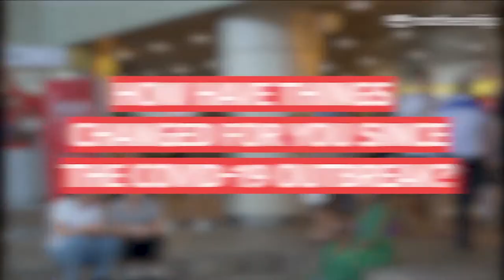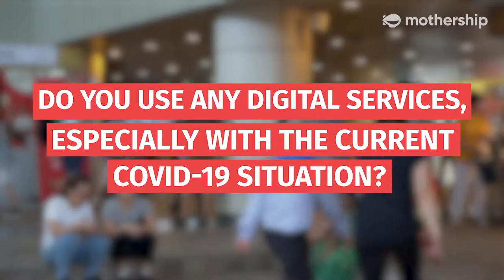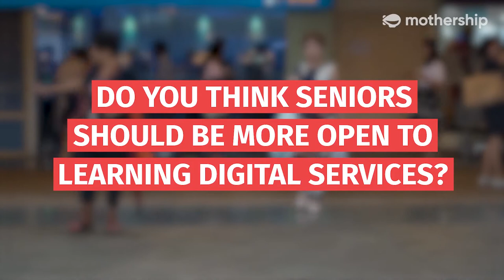Connect 2030 ITU Membership Video: Help our Seniors Go Digital, Singapore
Connect 2030 Agenda, ITU Membership contribution by Singapore

Help Our Seniors Go Digital: Mothership Hits The Streets (Safe Distancing Edition)

Some of us may find it easy to go digital, but how about our seniors who may be new to going digital? Find out how our seniors are responding to lifestyle changes brought on by the COVID-19 situation, in this special (safe distancing approved) edition of Mothership Hits The Streets!

Help your loved ones go digital, because life doesn’t need to go on hold when you can go digital! Check out this list of resources available to help loved ones learn how to play, buy and learn